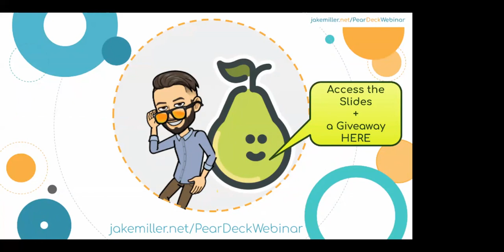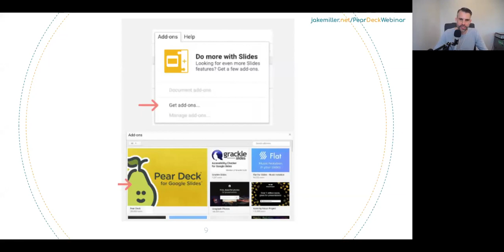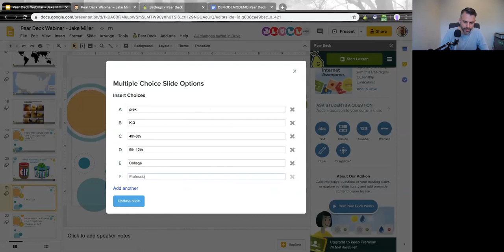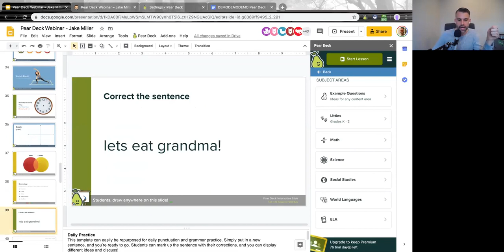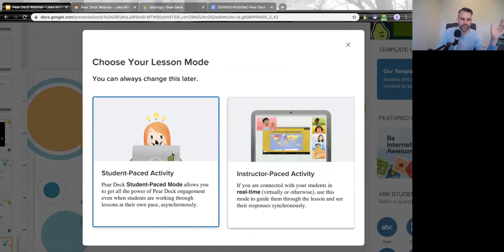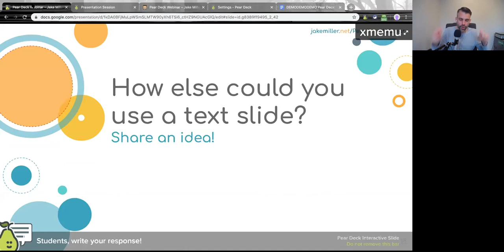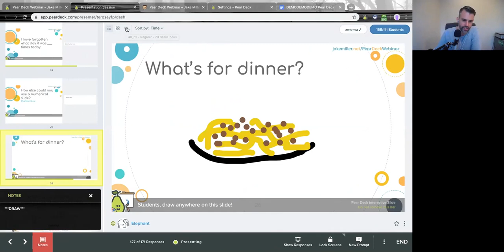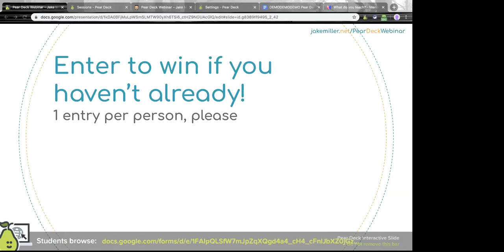Remote Learning with Jake Miller and Pear Deck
In this webinar, join Pear Deck and Jake Miller of Eduductape. Jake talks about some of his favorite tools for remote learning and awesome Edu resources from his blog!

Pear Deck was founded by educators on a mission to help teachers create powerful learning moments for every student, every day. With solutions rooted in active learning and formative assessment, we make it easy for you to connect with learners of every age and ability.